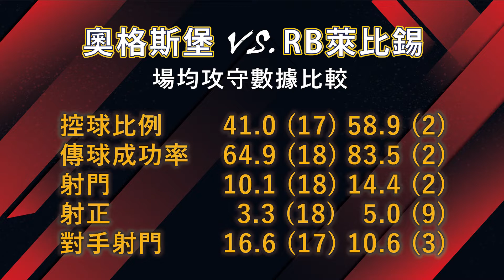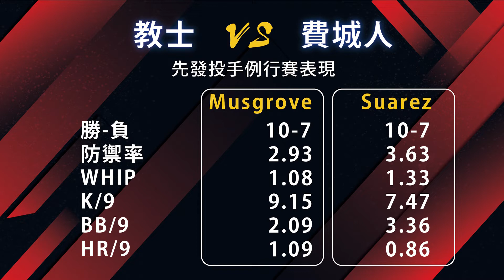【運彩分析室】1021洛老師講的不能不聽...德甲/MLB全部都給你啦!!!